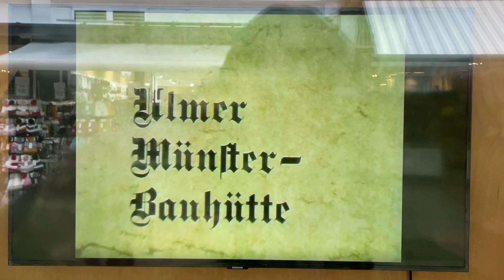Обработка камня с помощью Аллаха или чего то ещё в 14 веке при постройке небоскрёба